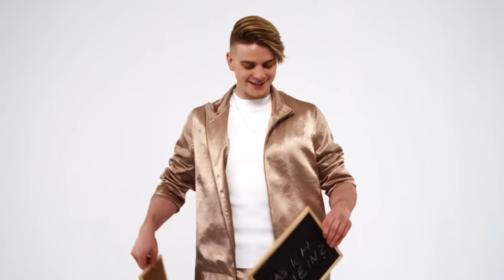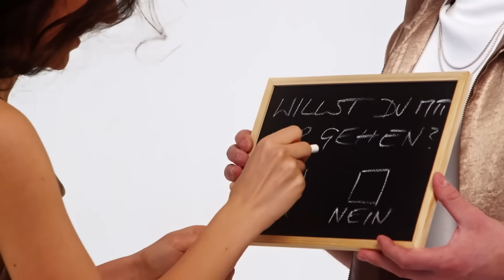Vincent Gross - Weisst Was Ich Mein (Offizielles Video)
Manchmal suche ich nach Worten
Will dir sagen, was ich fühl
Und was alles in mir los ist
Wenn ich dich mal im Traum berühr
Auf der Suche nach der Liebe
Hab ich so manchen Crush gebaut
Doch erstens kommt es anders
Und zweitens, als man glaubt
Das mit uns, das ist so weißt-was-ich-mein
Das mit uns, das könnte nicer nicht sein
Das mit uns ist so gigantisch groß, bedingungslos
Ich lass dich nie mehr los
Das mit uns, das könnte stärker nicht sein
Ein Gefühl ganz tief in mir, wie sag ich's dir
Ich will bei dir sein, weißt, was ich mein?
Du kamst, du sahst und siegtest
Hast mir mein Herz geklaut
Deine Tiefsee-Perlenaugen
Hab'n mir den Verstand geraubt
Du stehst mir gegenüber
Und schaust mich lächelnd an
Ich wollt dir nur mal sagen
Da fängt was Großes an
Weißt, was ich mein?
Uh, yeah
Ich will bei dir sein
Weißt, was ich mein? (Mein, mein)

Künstlermanagement & Booking
Stargeber GmbH
Hauptstrasse 63
4450 Sissach
Schweiz